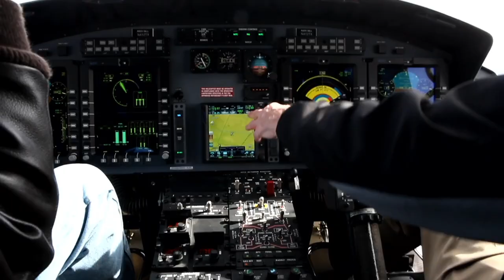Bell 412 Commercial Reel